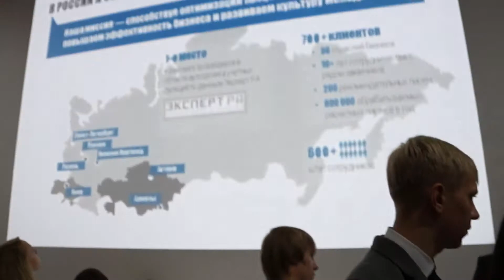Международная биржа контактов ICANN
Пресс-служба НГСХА
В.В. Тютин
NGSHA.RU